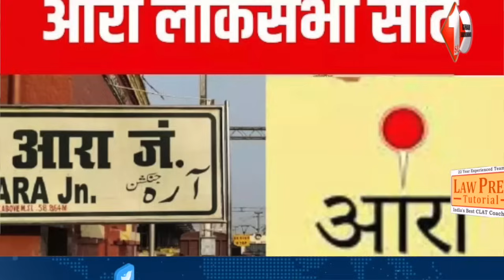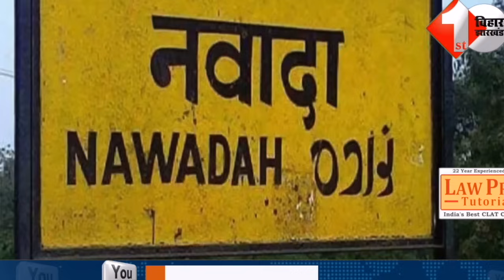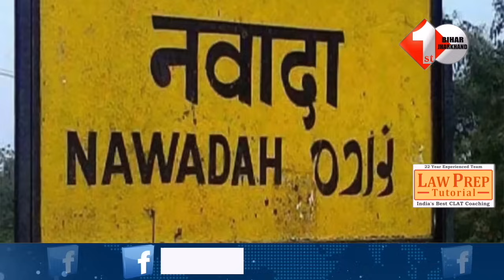Loksabha की 9 सीट पर महागठबंधन के MLA करेंगे खेल !Nitish Modi की सीधी है टक्कर lalu भी तैयार ...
Other Trending Videos:

1.Nitish ने Samrat से लिया बदला दे दिया मंत्री से हटने वाला घर , मनहूस बंगला की पूरी कहानी.

2. रूडी के खिलाफ चुनावी मैदान में उतरी Lalu की बेटी Rohini Acharya ,जनता ने साफ कर दिया जीत पक्की है ?